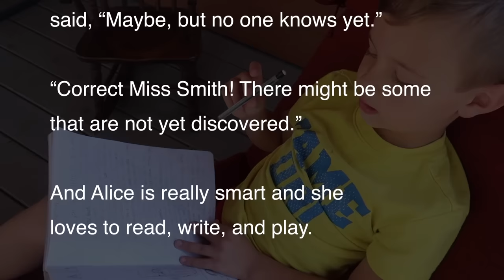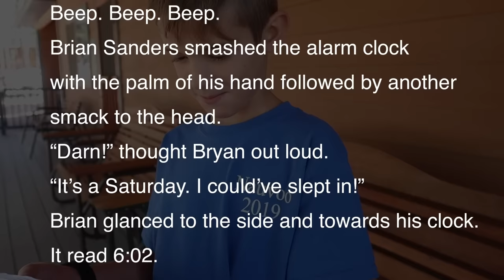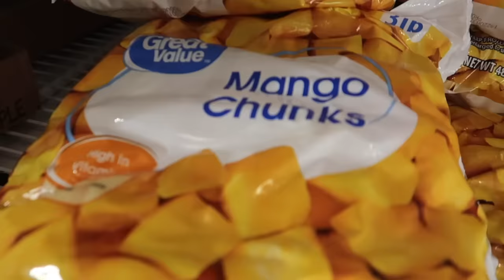😂DO you know this SONG?!🎵